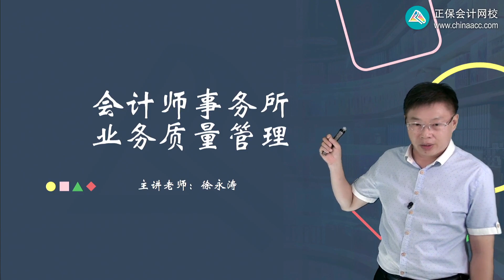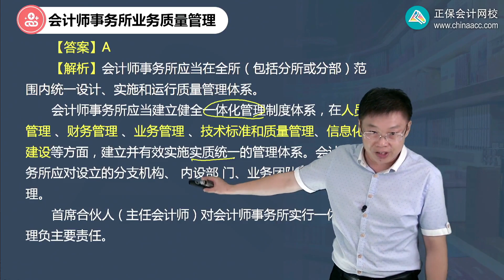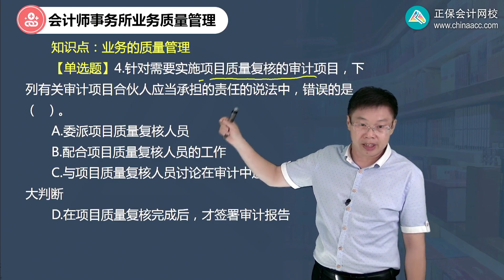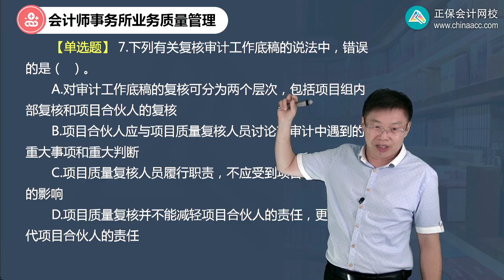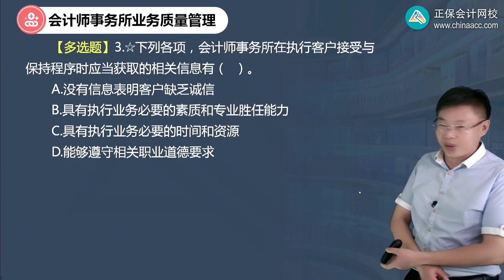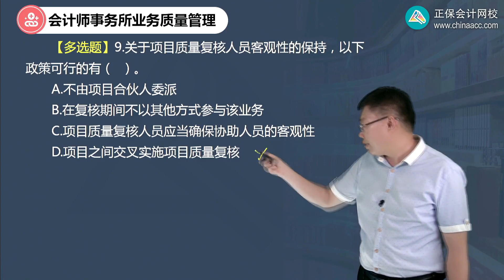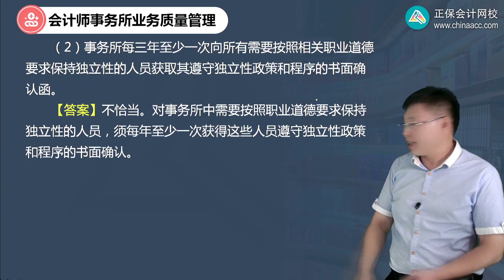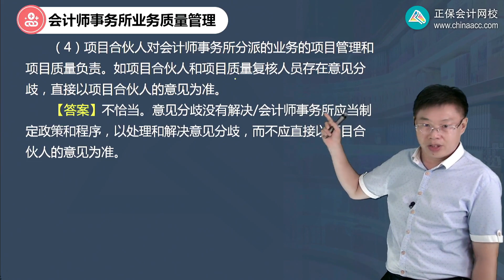2022 CPA 审计 徐永涛 习题强化班第2101讲 会计师事务所业务质量管理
2022 CPA  审计  徐永涛  习题强化班